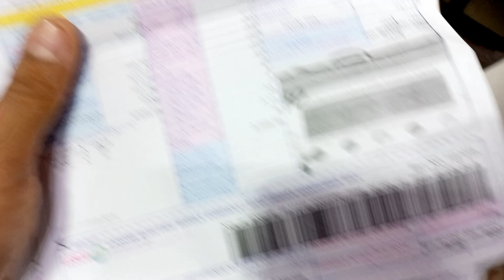leather wallet making in pakistan | ramzanbeltofficial | leather wallets | leather belt wholesale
Pure Leather Wallets | Leather Wallets Wholesale Market | USA Export Quality Purse Wholesale Godam ‪@ramzanbeltofficial

USA Export Quality Purse Wholesale Godam | Leather purse | Imported Wallets | Money Wallet E-Quality
TOday in this  video i show you USA export Quality Purse at cheap pricr in karkhano market peshwar